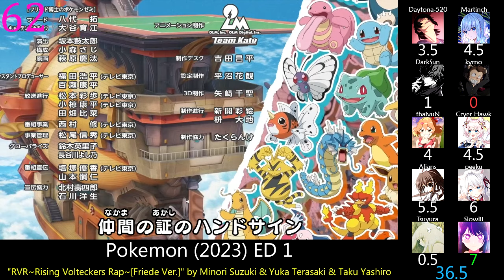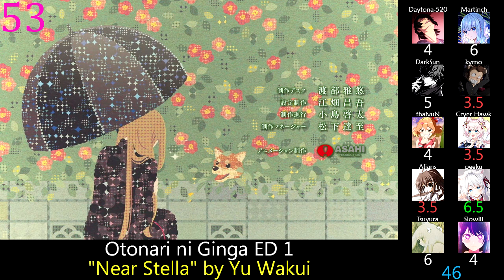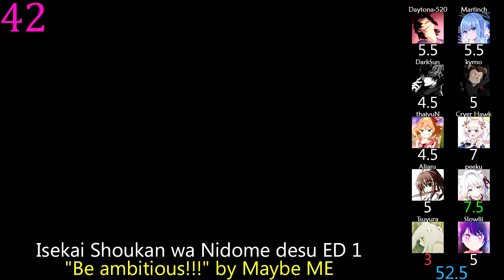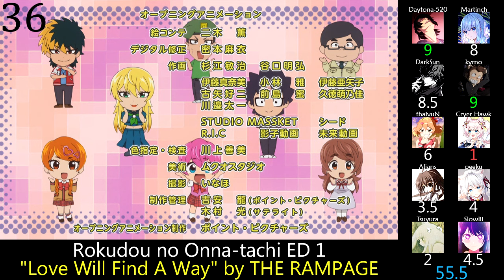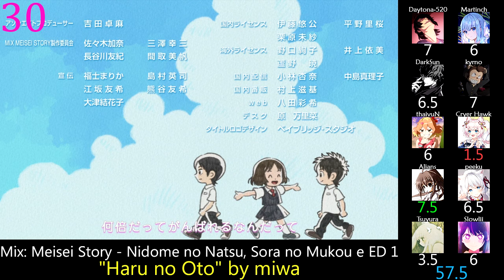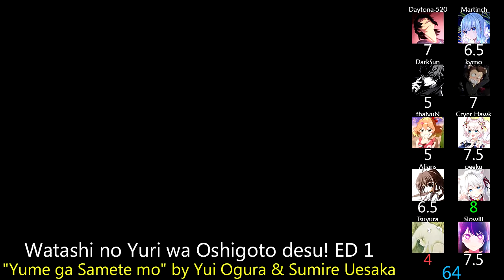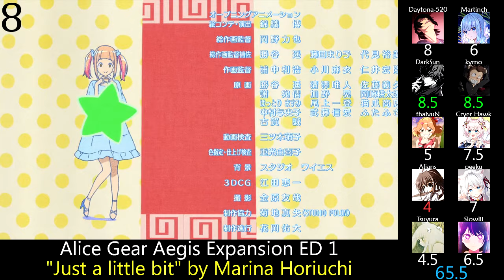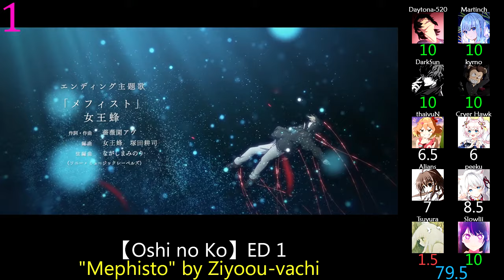Top Anime Endings of Spring 2023 (Party Rank)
And we wrap up this season with a list even more casual than the OP one.  Also I wonder when the last time there was such a big score gap between the top 5.

Rules:  No sp OPs, nothing under 15 sec, no uncredited instrumentals, only 1 version of each song if multiple versions.

Notes:  I wasn't able to get the actual Yomawari Neko ED, scores are based off the music video on the NHK site.